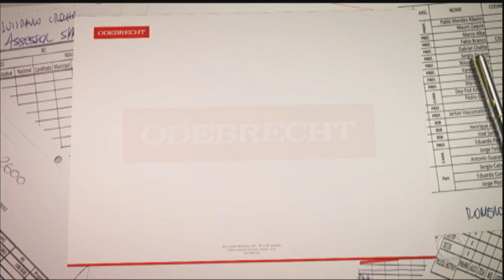Ministros citados na Lava Jato continuam nos cargos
A ordem do Palácio do Planalto é manter a agenda normal apesar da crise aberta com a divulgação da lista dos políticos que serão investigados. Os oito ministros que serão alvo de inquéritos continuam nos cargos. De acordo com Marcelo Odebrecht, o ministro da Casa Civil, Eliseu Padilha, recebeu propina para financiar campanhas do PMDB. Em nota, ele disse que as acusações só serão respondidas dentro do inquérito. Já Moreira Franco é acusado de cobrar propina em benefício de candidatos do partido. Gilberto Kassab enfrenta a acusação de receber R$ 20 milhões em seis anos, no período em que estava na prefeitura de São Paulo. Veja a lista completa na reportagem!